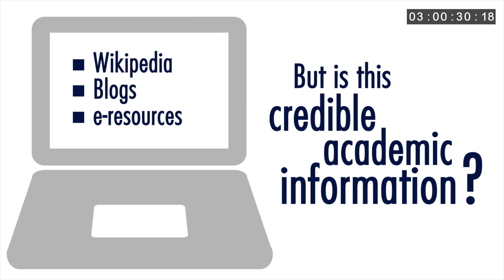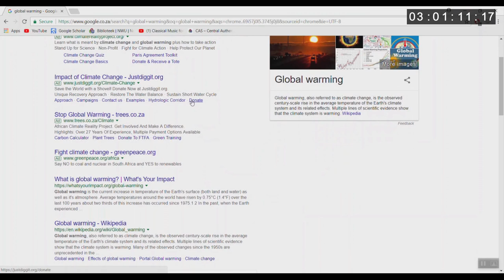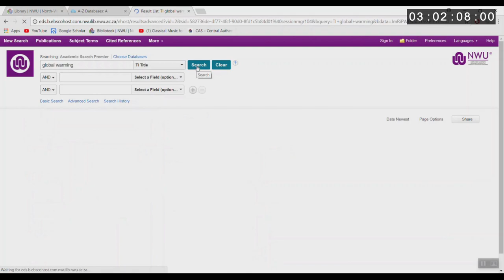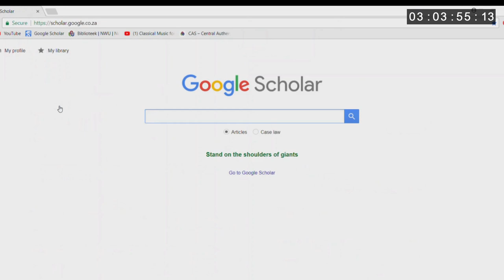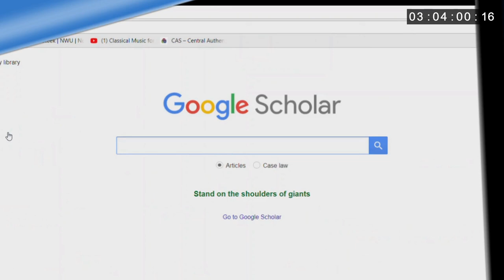WI 03 Searching for information - isiNdebele